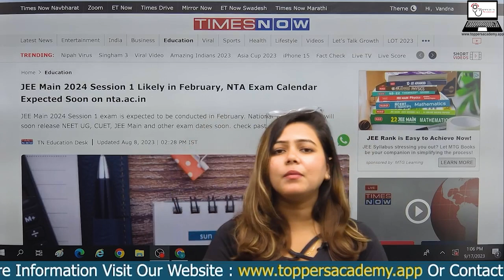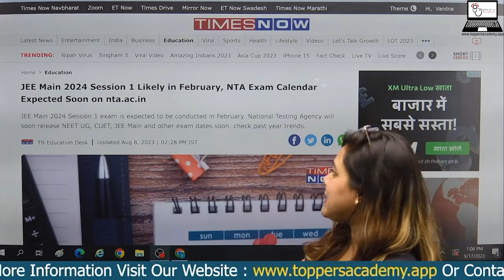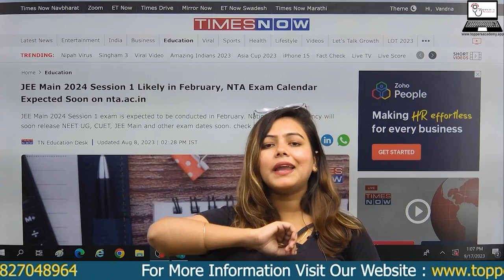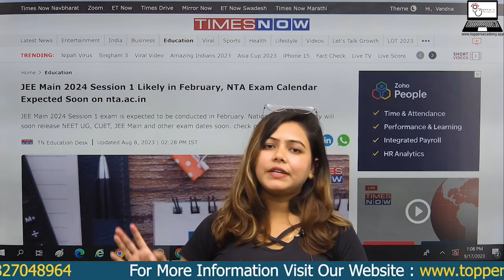🤯JEE Mains 2024 Exam Date Confirmed BY NTA✅ Don't Miss | JEE Main Registration Date 2024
🔥 Exciting news for JEE Main 2024 aspirants! 🚀 In this video, we bring you the latest updates and significant changes announced for the JEE Mains 2024 exam. 📣 Stay ahead of the curve and ensure your preparation is on the right track with this crucial information.

📌 Discover the revised exam pattern, syllabus modifications, and any other important alterations that will impact your JEE Main journey. 💡 We'll provide insights, tips, and strategies to help you excel in this highly competitive exam.